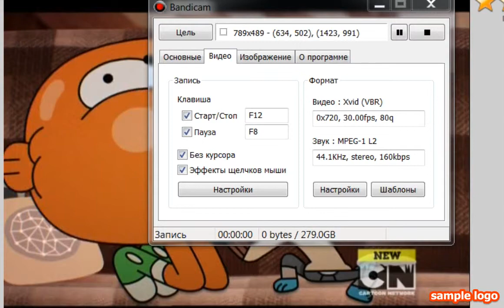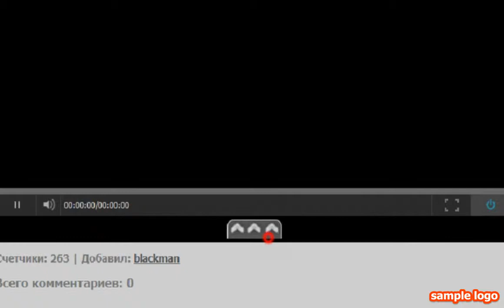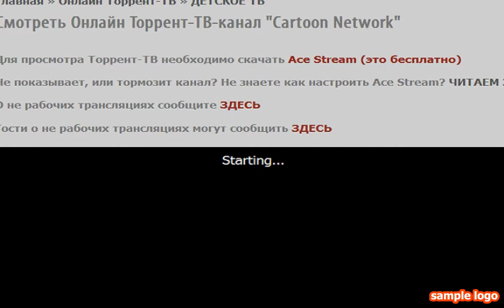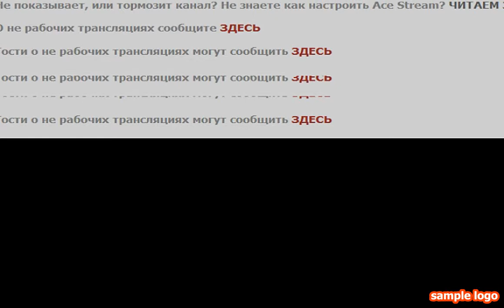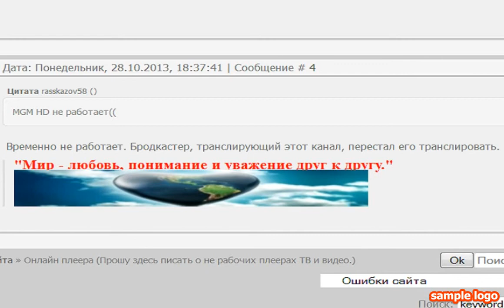[22.12.2013] Закрытие Школа тв 09 02 2012 (отключение эфира)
Ok what is "Shkola TV" even meant for me. This is just glitchy player of Cartoon Network.